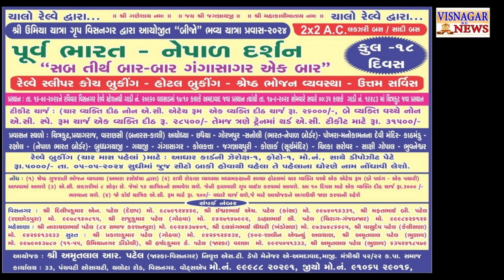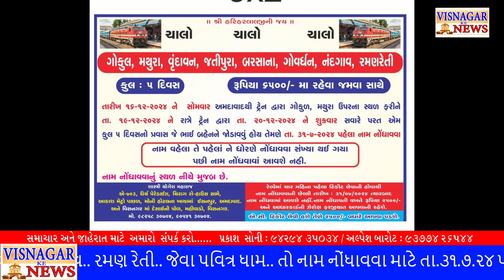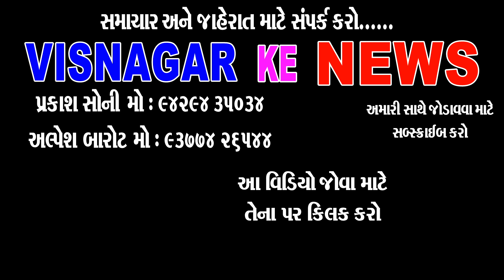વિશ્વ યોગ દિવસની તાલીમ શરૂ